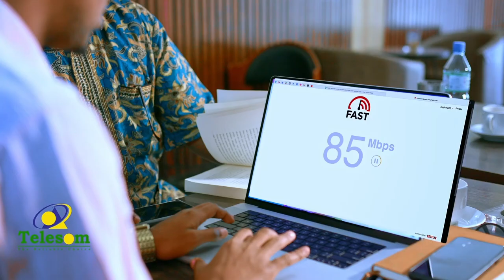Sidee buu ahaa jawiga saaladda iyo damaashaadka iidda ee magaalada Ceerigaabo